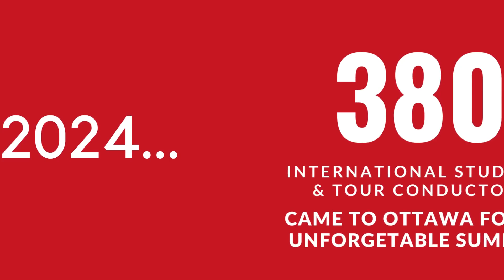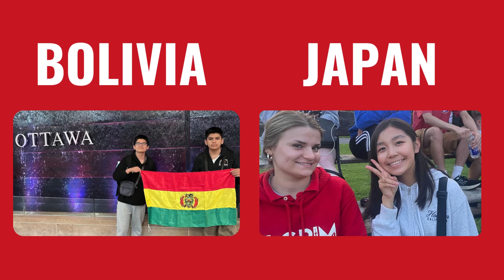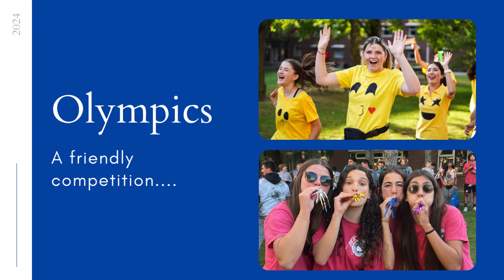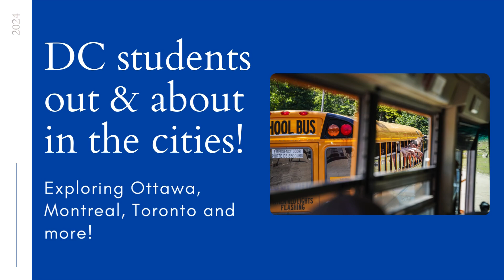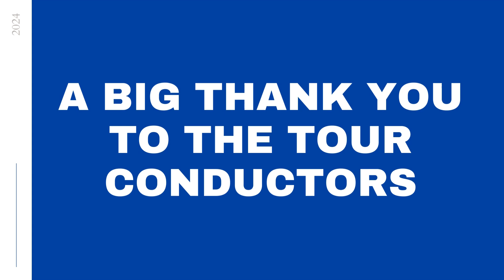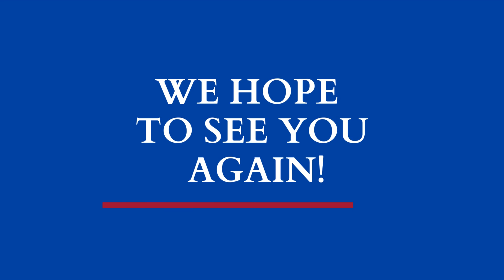2025 캐나다영어캠프 🇨🇦 데스티네이션 캐나다 여름캠프 DESTINATION CANADA SUMMER CAMP 🏕 2025 캐나다영어캠프 다시 만나길 희망합니다. 멕반장 올림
Destination Canada - English Summer Camp inOttawa, Canada. Highlights from the summer

2025 멕반장과 함께 떠나는 데스티네이션 캐나다 여름 캠프 모집 시작합니다.

지난 7월6일 인천공항 출발 그리고 30일 동안 캐나다 오타와 칼튼대학교 캠퍼스에서 21개 나라 380명 국제 학생들과 함께 재미있고 즐겁게 보내고 8월4일 건강하게 귀국 했습니다. 캐나다영어캠프 총정리된 영상 업로드 합니다.

코엑스 유학박람회 때 2025년 여름 캠프 관심 갖아주셨구요. 오늘 12월 현재 벌써 5명 학생들 얼리버드 미리 등록 해주셨습니다.
2025년 여름! 벌써 기대되고요...
멕반장과 함께 떠나는 데스티네이션 캐나다~
올해 보다 더 멋진 여름 캠프로 준비해 가겠습니다.
인트로캐나다 멕반장 응원해주신 모든 분들께 감사드립니다.

자세한 사항은 인트로캐나다 문의
카톡 mcbanjang